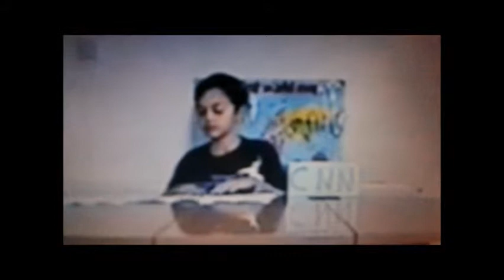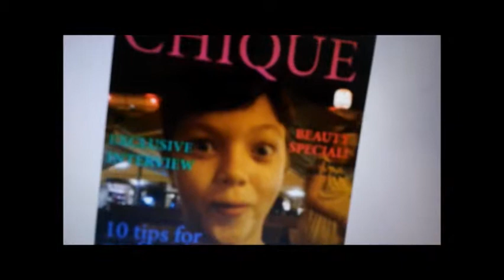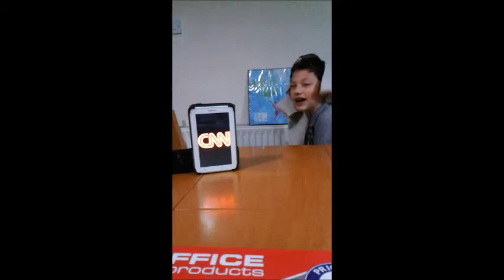'DSCNN' Behind The Scenes and Bloopers 2014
Go behind the scenes of 'Dominic and Sebastian's CNN Show'.

As the classic series returns for its fifth year, we've uploaded a selection of bloopers and interviews with the cast (along with some new stars!) from the filming of DSCNN's latest season.

Lindsay Lohan and Hilary Swank make cameo appearances in the first episode of DSCNN 2015!